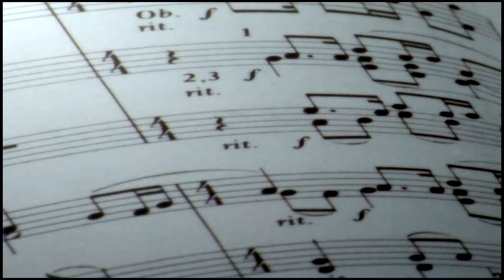cor de chasse en mi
composition d un morceaux aux cor de chasse en mi b titre de la compositions  amour d automne